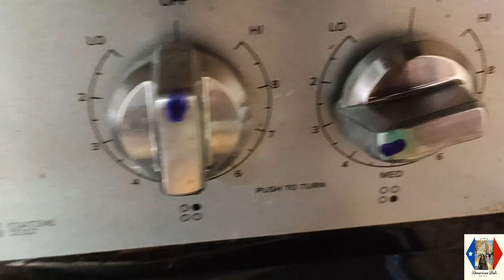महाकाली, महालक्ष्मी, महासरस्वती मीठा प्रसाद नैवेद् बनाएं और माताका आशीर्वाद लें MAHALAXMI HALWA BHOG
अमेरिकन दीदी के साथ महाकाली, महालक्ष्मी, महासरस्वती मीठा प्रसाद नैवेद् बनाएं और माताका आशीर्वाद लें
Mahakali, MahalaKshmi, Mahasaraswati sweet sheera prasad for Naiyedya MAKE AND TAKE  BLESSINGS

Make Sooji Halwa/ Sheera/ Semolina sweet with American Didi

मीठा प्रसाद नैवेद् सूजी हलवा की रेसिपी

सामग्री:
1 कप सूजी / रवा
2 बड़े चम्मच गाय का घी
2 कप गरम पानी
5 इलायची के बीज
1 कप सूखे मेवा (काजू, बादाम और किशमिश का मिश्रण)
1 और 1/2 कप फशक्कर

विधि:
1 कप सूजी / रवा का माप करें।
एक नॉनस्टिक पैन में 2 बड़े चम्मच गाय के घी डालें। मध्यम आँच पर गाय का घी पिघलने दें।
पैन में 1 कप सूजी / रवा डालें। मध्यम आँच पर 20 मिनट तक तेज चलते हुए तलें या अंतराल वाली आंच पर 1 घंटे तक भूनें ।
इलायची के बीज और सूखे मेवा डालें और मिलाएँ। समय समाप्ति के अंत में हिलाते समय मिश्रण हल्का भूरा और हल्का महसूस होना चाहिए।
ऊपर दिए गए कार्य के 10 मिनट पहले,  2 कप पानी को उबालने के लिए रखें।
सूजी / रवा और गाय का घी के मिश्रण में 2 कप उबलते हुए पानी को डालें।
नॉनस्टिक पैन को आग से हटाकर मिश्रण में 1 और 1/2 कप शक्कर डालें और अच्छी तरह से मिलाएँ।
एक ढक्कन से पैन को ढक दें और कम आंच पर ले जाएँ।
4-5 मिनट के बाद मिश्रण की जांच करें और गैस को बंद करें।
सूजी हलवा तैयार है। कटे हुए सूखे फलों से सजाएँ।

Recipe for sweet sheera prasad for Naiyedya sooji Halwa
Ingredients:

1 cup sooji/rava
2 tablespoon cow ghee
2 cups hot water
5 cardamom seeds
1 cup dry fruits (mix of cashew nuts, almonds, and raisins)
1 and 1/2 cups fine sugar

Method:

Measure 1 cup of sooji/ rava.
Add 2 tablespoons of cow ghee to a nonstick pan. Start the heat at medium flame. Let the cow ghee melt.
Add 1 cup of sooji/ rava to the pan. Fry the mixture on a medium flame for 20 minutes with constant stirring or on a sim flame for 1 hour with intermittent stirring every 10 minutes.
Add the cardamom seeds and the dry fruits and stir. The mixture should turn light brown and feel light while stirring at the end of the time period.
10 minutes before the completion of the above activity, keep 2 cups of water for heating on a high flame.
Add 2 cups of boiling water to the sooji/ rava and cow ghee mixture.
Move the nonstick pan away from the flame and add 1 and 1/2 cups of fine sugar to the mixture. Stir well.
Cover the pan with a lid and move it back on low flame.
Check the preparation after 4-5 minutes and off the gas.
The  sooji Halwa is ready to be plated.
Decorate with chopped dry fruits.

आपके समर्थन के लिए धन्यवाद : )